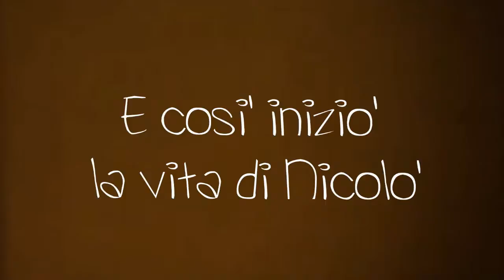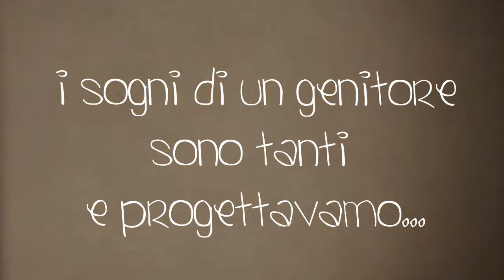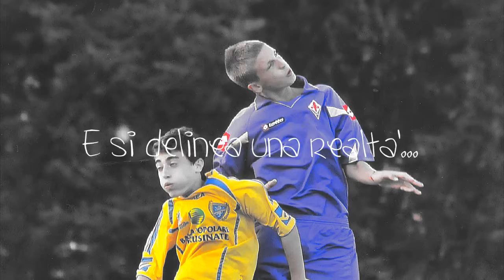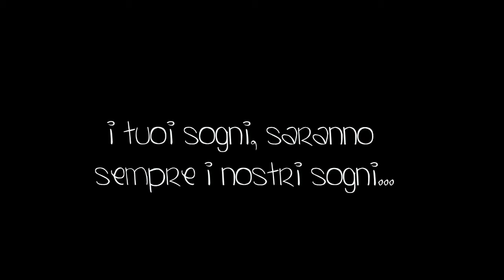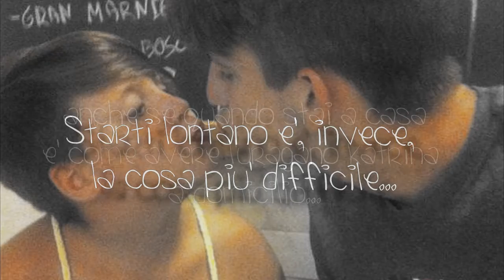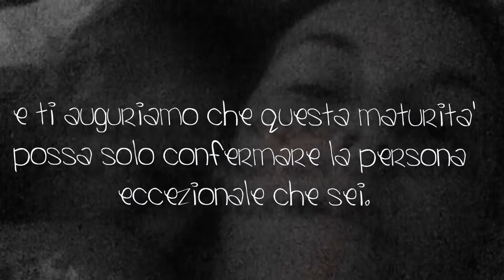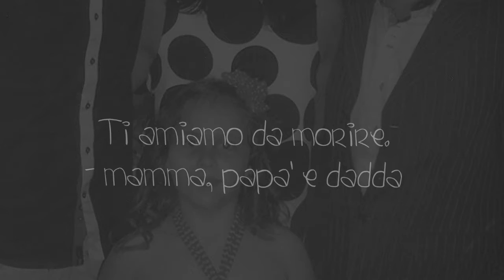nicolò +18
18 anni in pochi minuti.